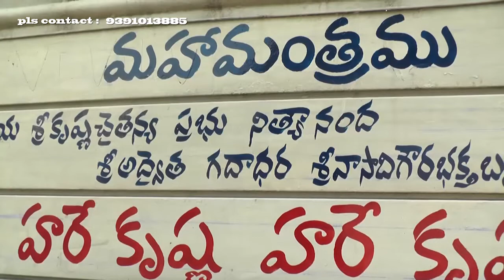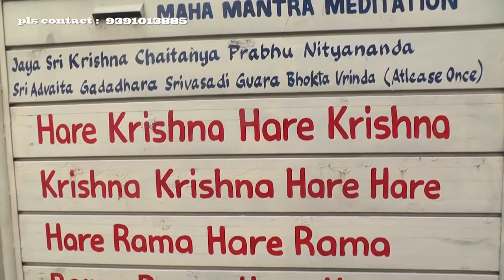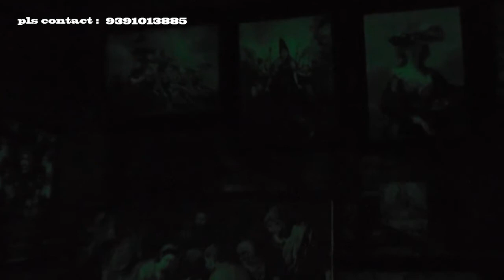GLOW ART PAINTINGS,VENKATGIRI,HYDERABAD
GLOWARTS